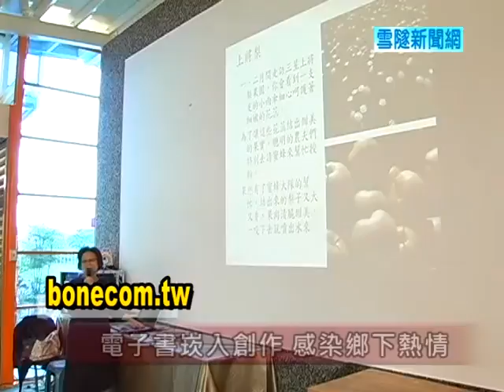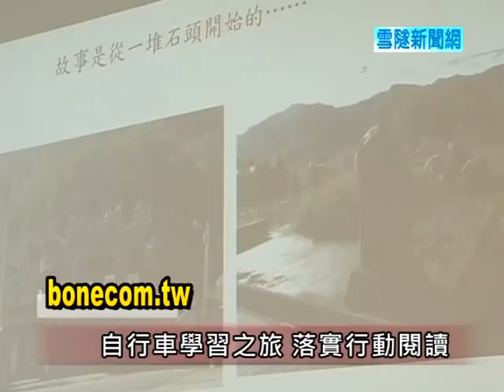雪隧新聞網宜蘭帶萬卷科技書自行車體驗